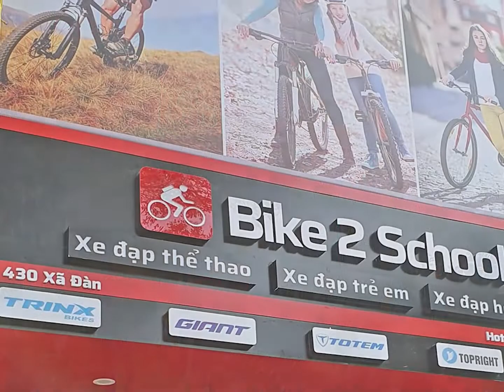Xe đạp trẻ em Topright X2 Princess - Bike2School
Topright X2 Princess với kiểu dáng mới, khung xe uốn cong mô phỏng chú thiên nga đáng yêu, được rất nhiều các bé gái yêu thích.

🏪🏪 Bike2School: Hệ thống bán lẻ xe đạp toàn quốc
⏰⏰ Giờ mở cửa: 9h00 - 20h30 Thứ 2 - CN
🌟 Lợi ích của khách hàng:
☑️ Bảo hành 03 năm, đổi lỗi tới 30 ngày.
☑️ Bảo hành, hỗ trợ sửa xe tại nhà.
☑️ Bảo dưỡng miễn phí tại cửa hàng.
Hệ thống cửa hàng tại Hà Nội :
📞 CS1: 430 Xã Đàn, Đống Đa, Hà Nội
📞 CS2: 68 Trương Công Giai, Cầu Giấy, Hà Nội
📞 CS3: 29 Nguyễn Chí Thanh, Ba Đình, Hà Nội